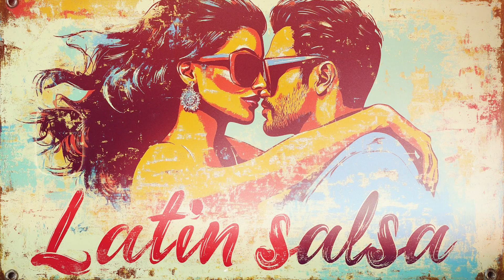Salsa - Latin Jazz Instrumental Music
Music that is enjoyable to listen to can play a crucial role in making life and work more engaging and efficient. Melodies that are slow and soothing help us feel relaxed and calm, while energetic and upbeat tracks can boost creativity and energy levels during work. Choosing the right music for the task at hand is an effective way to create a positive atmosphere and enhance enjoyment in our daily routines.